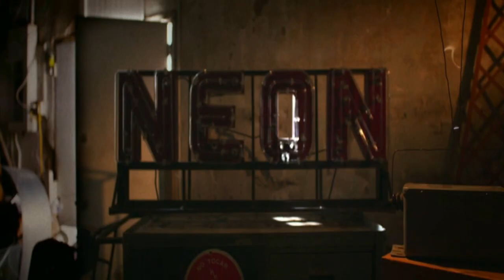Movie Studio and Company Logos Compilation 7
This is a compilation of Movie studio, company and distributors logo's, intro and identity. (7)